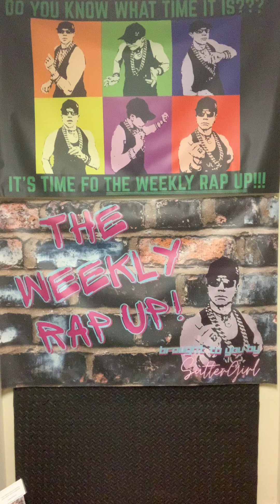THE MOST … UTMOST … IMPORTANT MEAL OF THE DAY … AND … MY SutterGirl FAV BY THE WAY … BUT WHY SO …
THE WEEKLY RAP UP!

TITLE: ”THE MOST … UTMOST … IMPORTANT MEAL OF THE DAY … AND … MY SutterGirl FAV BY THE WAY … BUT WHY SO DESIGNATED BY THOSE THEY-SAYIN’ SAYERz THEY?”
(Note: Full Lyrics Available on FaceBook. For Other Video Postings with Lyric Excerpts See Links Below)
EXCERPT:”BREAKFAST … in and of Itself is Our Most Natural Method of Intermittent Fastin’….. and the Inspiration for this Meal’s Nomenclature, “BREAKFAST”, “To Break The Fast” it’s Literal Meanin’ … after 8 plus hours of Sleepin’, zero Eatin’, that’s Exactly what we’re Doin’ ….

One of the othah Biggest Benefits A Plenty… is that Eatin’ A Proper Breakfast Provides Our Body with the Energy and Nutrients it needs to Function Optimally.

NATURALLY BREAK DAH FAST BY DAILY EATIN’ A PROPER NUTRIENT DENSE BREAKFAST TO START OF EACH DAY FUELED WITH ENERGY AND YO BIOCHEMISTRY FUNCTIONIN’ OPTIMALLY!

(BREAKFAST YO MOST IMPORTANT MEAL EAT IT AND THE MO BETTAH YA FEEL!)

Set Up Tune:
“YUM YUM BREAKFAST BURRITO” By Parry Gripp

BEAT LOOP CREDz:
“BREAKFAST” By Funkin’ Sound Team, Kawai Sprite

NOTE: ALL the Set Up Tunes can be found on Spotify on

Here’s dah Link:

Need Help Properly FUELIN’ Yo MIND, BODY & SOUL Fo STRENGTHENIN’?!?!

to Schedule Yo FREE
MoJoTiVatioN Coachin’ Consultation!!

MoJoTiVatioN Offers .
Total Approach Transformation Trainin’:
* Personal Training / Group Fitness Classes
* Fitness Nutrition Plans
* Mindset Strengthening
* Competition Preparation

Stay Strong & Share Your Strength!!

(one link to most of my links above)